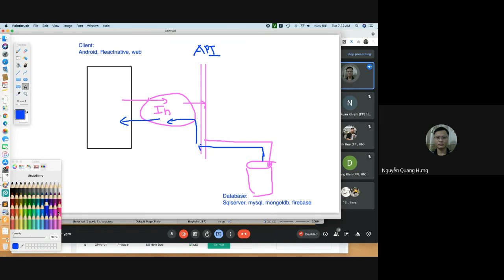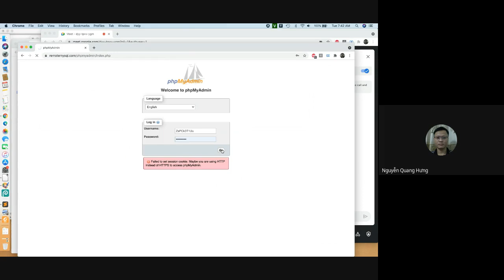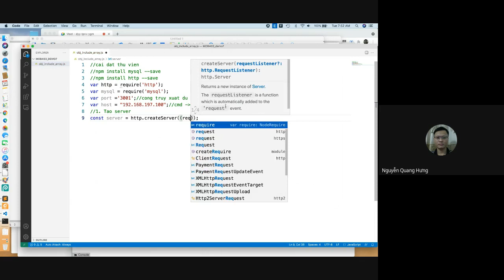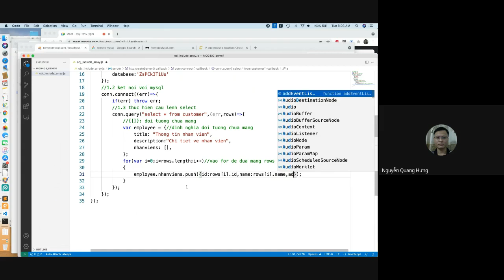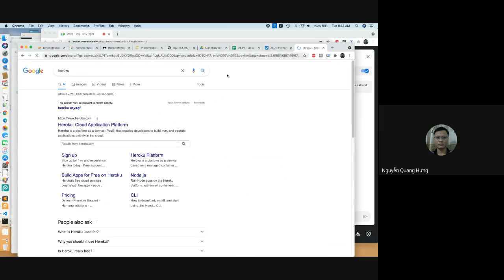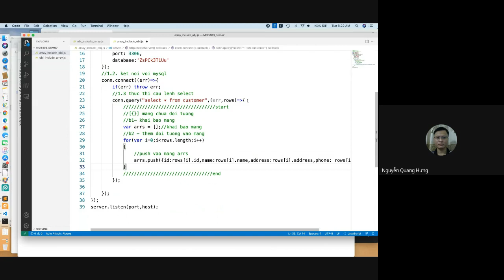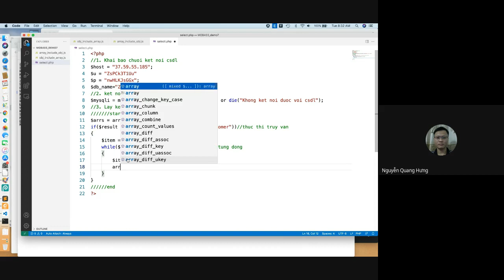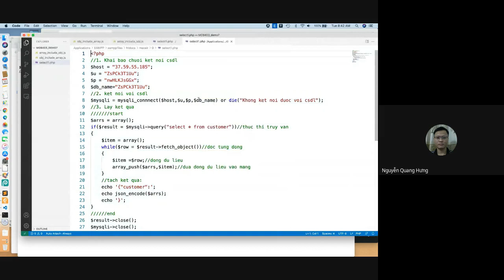Android Networking - 7.1 - Sử dụng API nodejs